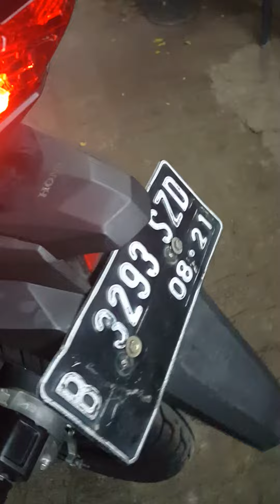Mantan new Honda beat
Tahun 2019
ALL NEW CBR 2019
SIAP DI ORDER
SIAP DI GASPOL

 🔹HARGA BELUM TERMASUK BIAYA BALIK NAMA,HANYA TERIMA PAJAK HIDUP SESUAI BULAN TERTERA DI STNK
🔹GRATIS ONGKIR SELURUHWILAYAH JABODETABEK
🔹KONDISI BEKAS PAKAI ,,DIJAMIN SUDAH LULUS PENGECEKAN BENGKEL, ,DARI MESIN,DAN PART2 LAINYA
🔹SURAT KENDARAAN LENGKAP ☑ STNK,BPKB,FAKTUR
🔹GARANSI PEMAKAIAN 1 BULAN, MELIPUTI PENGGANTIAN JIKA TERDAPAT SPAREPART  RUSAK /TIDAK LAYAK PAKAI (◾ GARANSI TOKO ◾)

AMAN ,AMANAH,TERPERCAYA,NO TIPU2
🔸ALAMAT DEALER
JLN.SUNAN GIRI NO 69,KARANG TENGAH (CILEDUG) KOTA TANGERANG

NOTE:
 ✔ MOHON BACA DAN PAHAMI SEBELUM MEMBELI
 ✔ DILARANG KERAS MELAKUKAN PEMBAYARAN SEBELUM TERIMA MOTOR
✔ HARGA TIDAK MENGIKAT SEWAKTU-WAKTU BISA BERUBAH
✔HARAP MENAANYAKAN KETERSEDIAAN STOK MOTOR YANG DIINGINKAN SEBELUM ORDER
✔ MORE INFO HUBUNGI ADMIN/MARKETING OFFICER OKE JAYA MOTOR

                                                         TERIMA KASIH
                                                          HAPPY SHOPPING